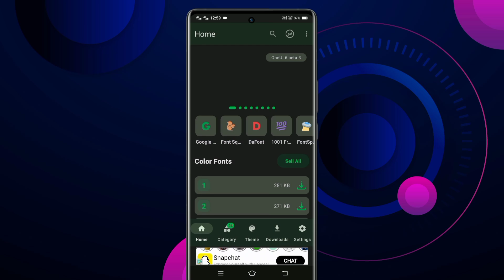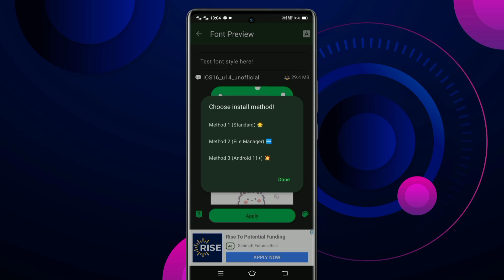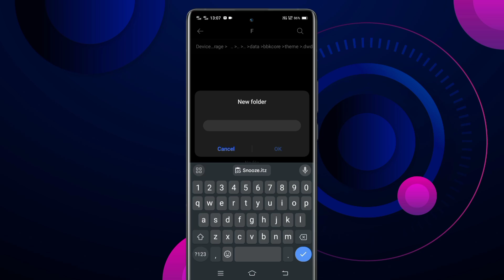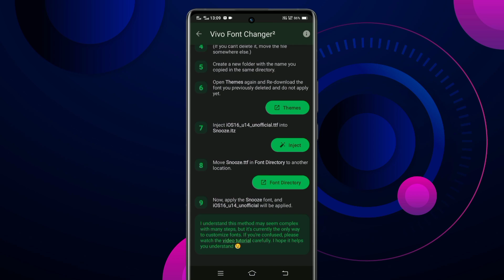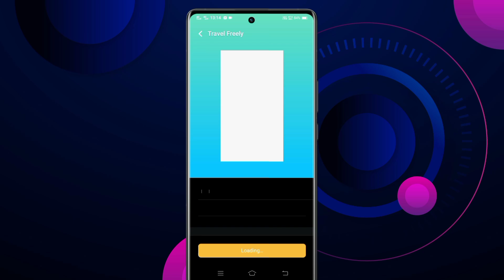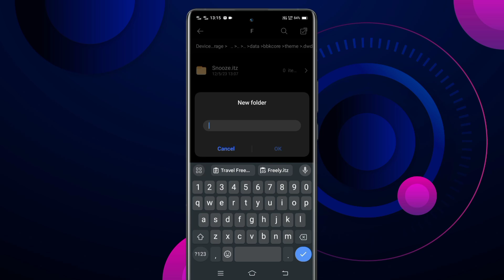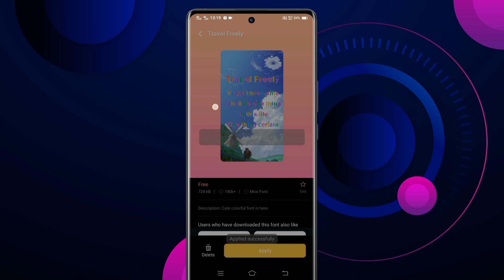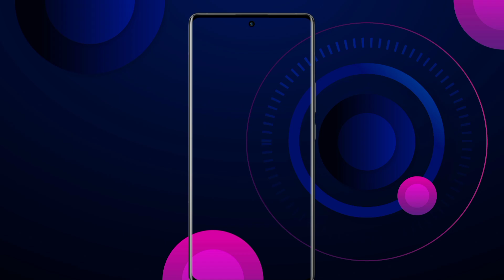zFont Logcat Problem | Logcat zFont 3 Problem | zFont Shizuku Problem | zFont Font & iOS Emoji Apply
Mohd Faizan - Faizan Royal Tech
From - Lucknow Uttar Pradesh (India)